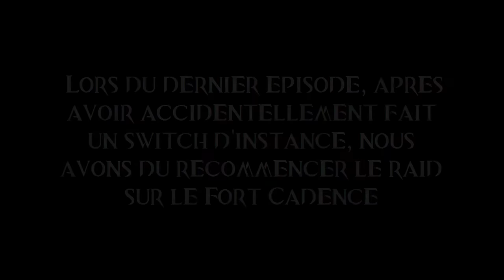GuildWars2: episode 4.5 avec Bellu-01 [QcFr] TheCrewQc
Voici la suite de l'épisode 4. Nous recommencons le Raid sur le Fort Cadence afin de libérer l'armée fantome qui pourra nous aider a eliminer la menace des RIsens.